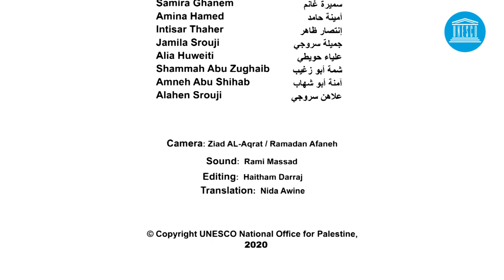Palestinian Songs from AlJalazon&Tulkarem Refugee Camps - اغاني فلسطينية من مخيم الجلزون وطولكرم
Palestinian Traditional Songs from Al Jalazon Refugee Camp- Ramallah and Tulkarem Refugee Camp - اغاني شعبية فلسطينية من مخيم الجلزون ومخيم طولكرم

مثال لحصر الأغاني الشعبية الفلسطينية منمن مخيم الجلزون ومخيم طولكرم
Pilot Inventorying On Palestinian Traditional Songs from Al Jalazon Refugee Camp- Ramallah and Tulkarem Refugee Camp